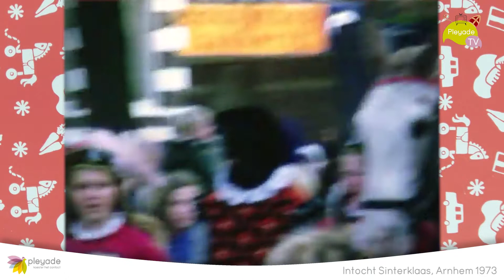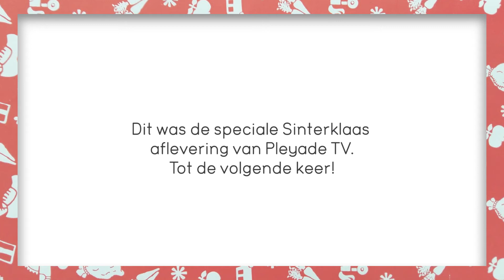Pleyade TV - Sinterklaas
In deze speciale uitzending van Pleyade tv kijken we naar een bijzondere boodschap van Sinterklaas, luisteren we samen naar gezellig Sinterklaas liedjes in de Jukebox, krijgen we hartverwarmende wensen, liedjes en gedichten van bewoners en medewerkers van Pleyade en natuurlijk speciale Sinterklaasfragmenten in ‘Terugblik TV’. Kortom heel veel ouderwetse gezelligheid. kijken jullie mee?